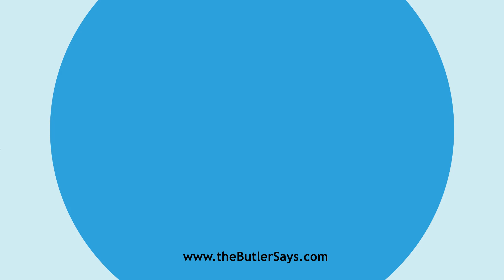Learn how to say this word: "Entreatful"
This is the definition of "Entreatful":
a.  Full of entreaty. [R.] See Intreatful.